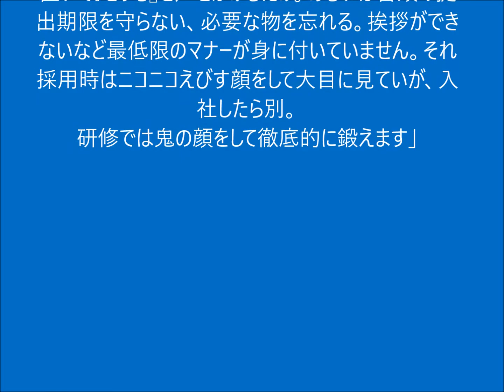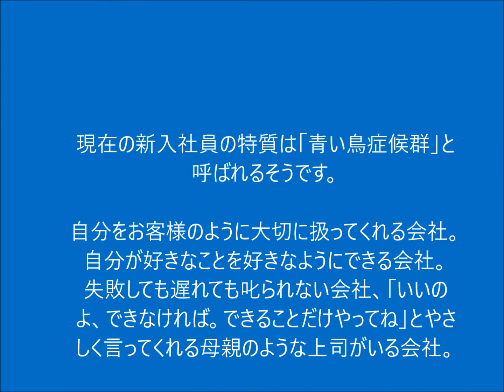羽ばたけ新入社員諸君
日本生産性本部から毎年3月に発表される「新入社員の特徴」。2017年は昨年流行したポケモンGOにちなんで「キャラクター捕獲ゲーム型」と命名されました。各社とも採用時はニコニコえびす顔をして大目に見ていますが入社したら別。研修では鬼の顔をして徹底的に鍛えます。くじけることもあるだろうが新入社員諸君、明日を希望の糧にしたたかに頑張りましょう。